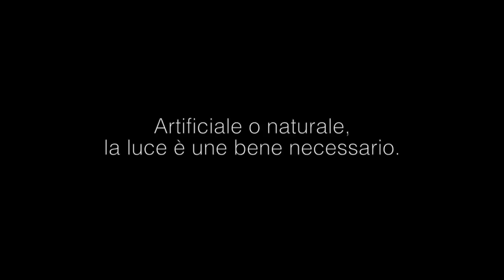La luce è vita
La luce è una risorsa indispensabile per il nostro quotidiano.
É un modo unico di esprimere energia. La luce trasmette informazioni ai nostri occhi.
L'onda della luce è simile al suono, che si propaga in tutte le direzioni. In questo contesto la musica rafforza l'idea di movimento, metaforicamente ci porta alla direzione centrale, la luce è movimento. Il movimento in questo caso è vita.